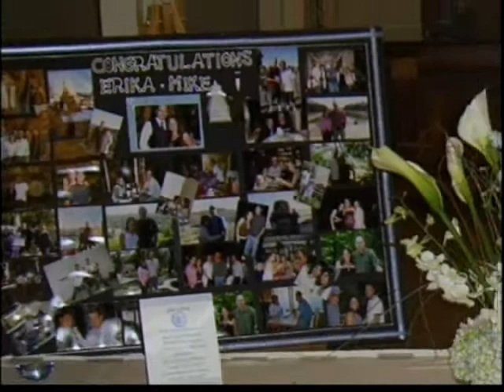Sea Shells and flowers wedding in Narragansett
Tall  glass centerpieces flowers and sea shells